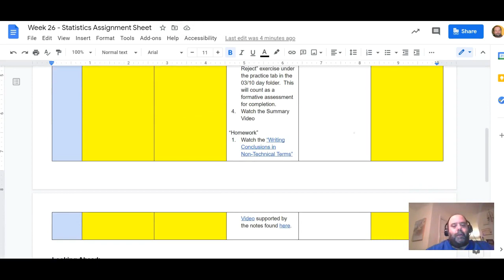Stats - Unit 7 - Lesson 3 - Summary